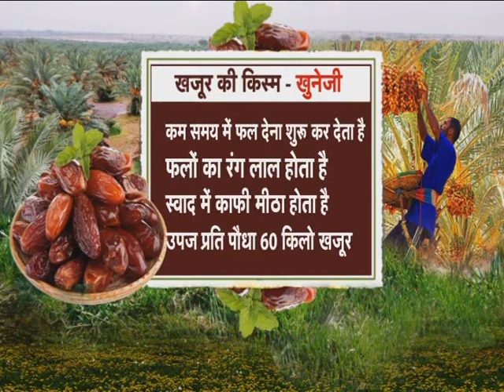Khajoor Ki kheti - खजूर की खेती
किसान भाइयों यदि आपको हमारा ये वीडियो आपको पसंद आये तो इसे like करे और अधिक से अधिक किसान साथियों के साथ शेयर जरूर करे ताकि दूसरे किसान भाई भी इस जानकारी का उपयोग कर लाभ ले सके और किसान भाइयों आप यदि खेती- बाड़ी के कामों से जुड़े हुए हो तो हमारे चैनल को Subscribe करना न भूले.. क्योंकी यहाँ खेती किसानी से जुड़े वीडियो आते रहते हैं…